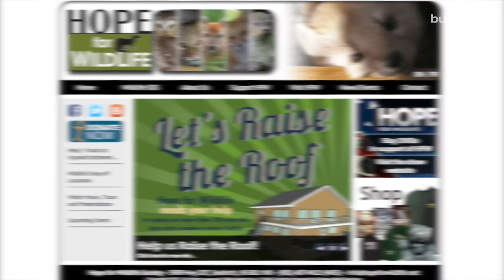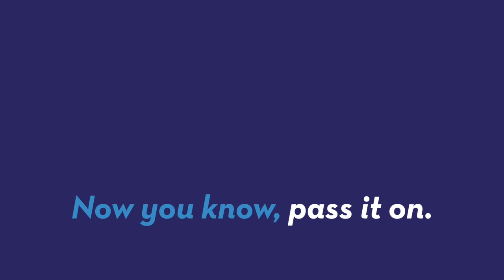Sanctuary Saves Hundreds of Squirrels Per Year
Hope for Wildlife is an organization in Nova Scotia that is dedicated to saving the lives of animals, including hundreds of squirrels. Gillian Pensavalle (@GillianWithaG) has the story.